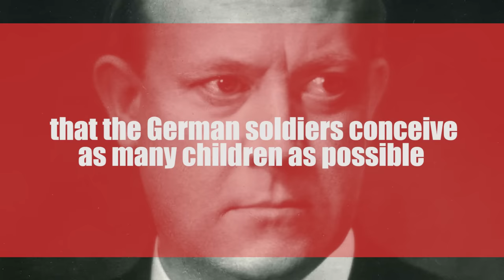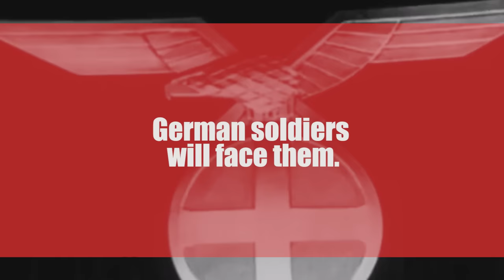Vidkun Quisling: The Man Who Sold his Country to the Third Reich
Join us in War Thunder for free using this link and get a premium
tank or aircraft and three days of premium time as a bonus